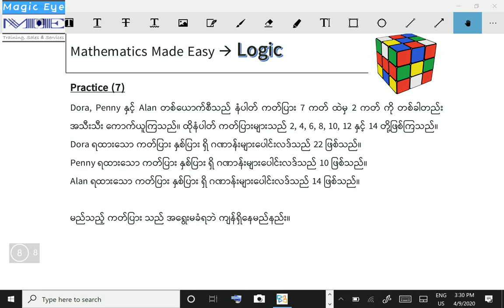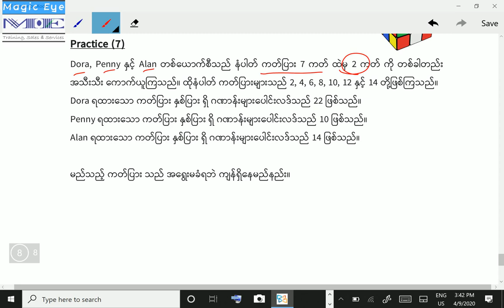11 Logic Think and Guess Number Left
(11) ဘယ်နံပါတ်ပြား ကျန်ခဲ့လဲ